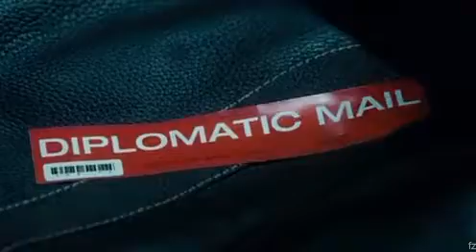Immigration officials didn’t know there is a gun in his energy drink can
Title — from Paris with love ❤️